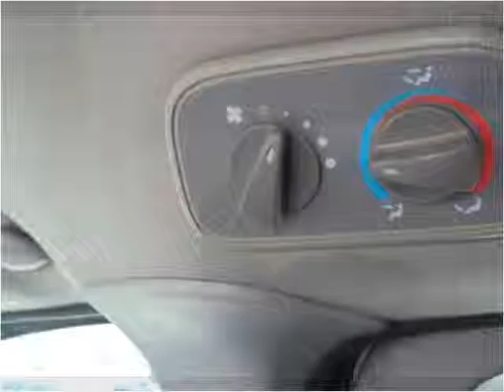2002 Ford Windstar Used Cars Plainfield NJ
This 2002 Ford Windstar is available from New Plainfield Auto Sales.